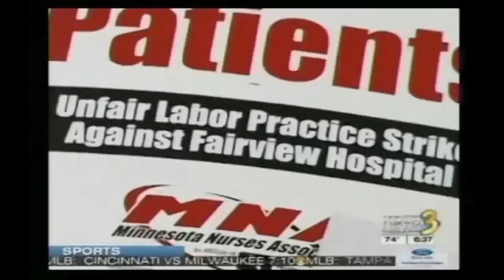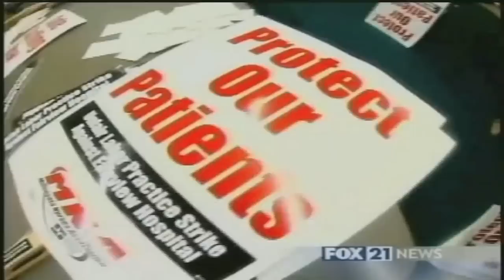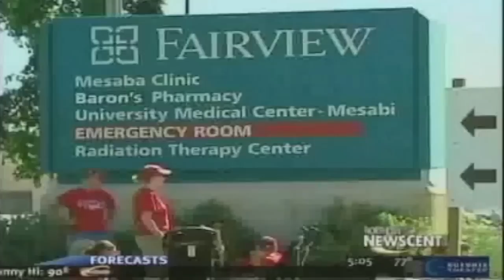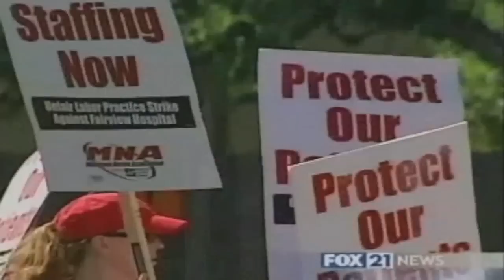Hibbing Strike TV Coverage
News coverage of the 72 hour strike for patient safety conducted by MNA RNs at Range Regional Health Services (RRHS) in Hibbing, Minnesota.